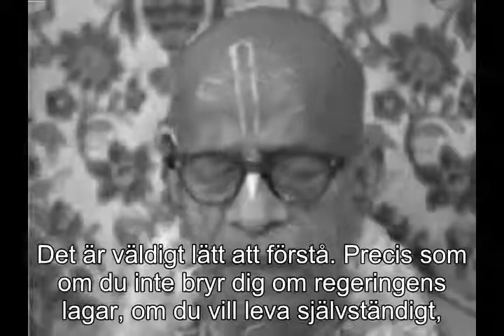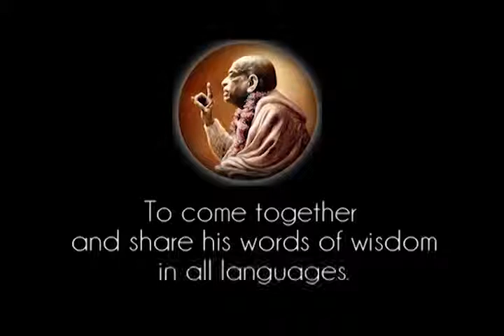Prabhupada 1027 Min fru, barn & samhälle är mina soldater Om jag är i fara, kommer dem hjälpa mig